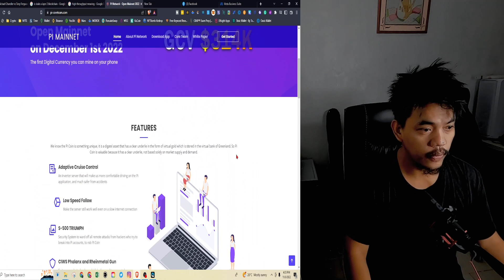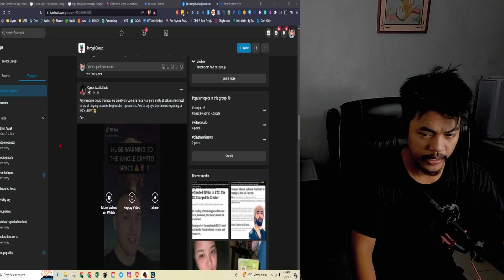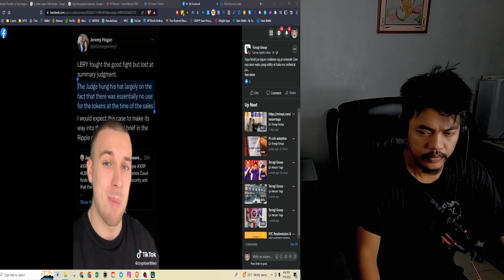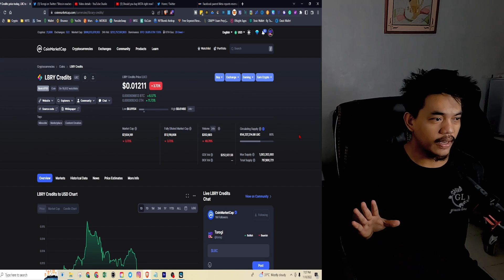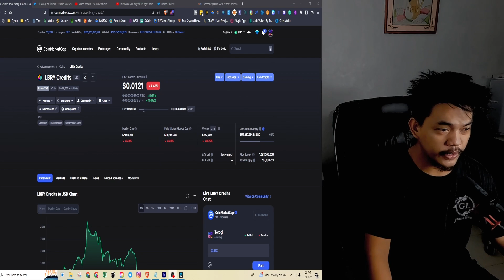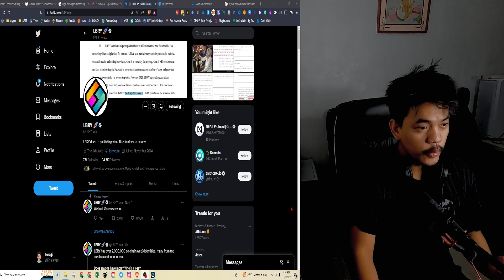Good News Bad news sa Pi Network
Use my CODE: Khallever

Use my Code: MKRKOGOD